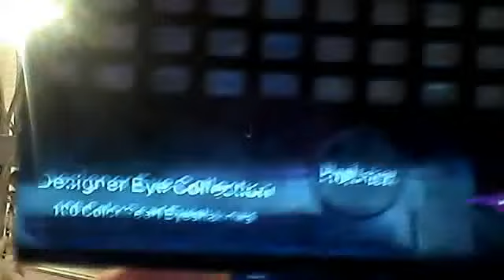blue and gold eye make up tutorial